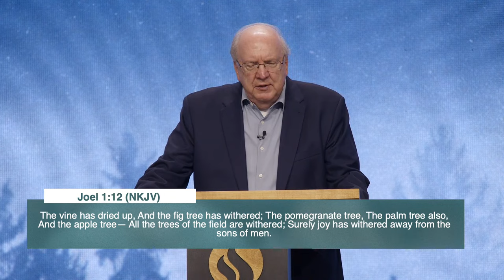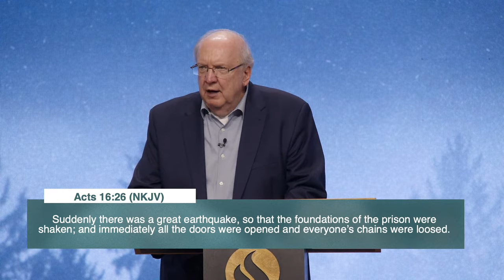Make Joy Your Default - Healing NOW with Greg Mohr - February 21, 2024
Imagine a place that not only teaches biblical truths about healing but also empowers people to walk in healing and minister it to others.

Welcome to Healing Now at Charis Bible College in Woodland Park, Colorado. At Healing Now Service, you will receive live teaching from some of the best Bible teachers in the world. The Word of God breaks down lies, answers your questions, and overcomes every doubt in your heart. At every service you will have the opportunity to participate in worship that builds expectation and receive prayer from healing disciples who know the heart of God and confidently operate in the Spirit.

Join Charis Bible College’s Healing Now nearly every Wednesday at 1 p.m. MT.